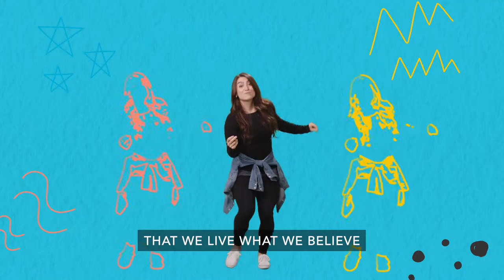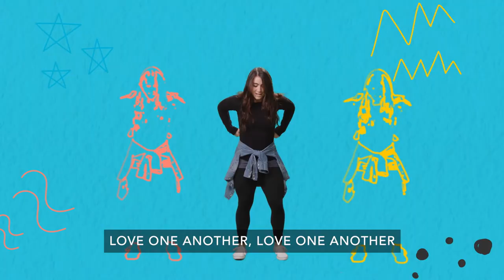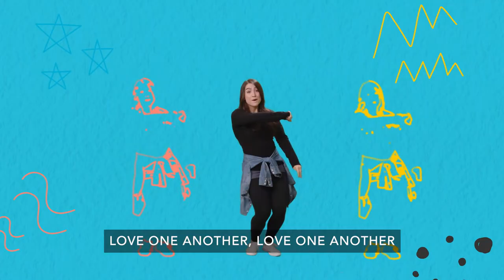Love One Another by Orange Kids Music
Video intended for private group teaching purposes only.